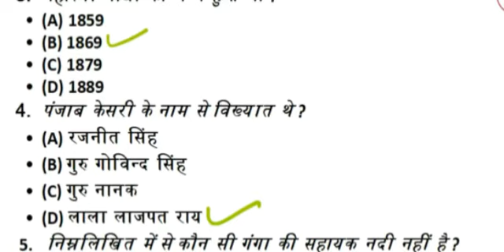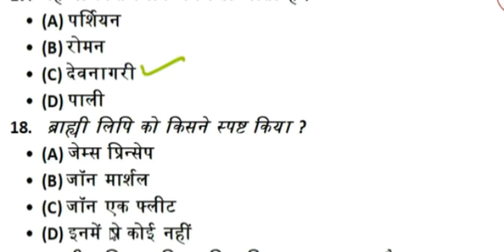Sub inspector 2018 के लिए अति महत्वपूर्ण 👍